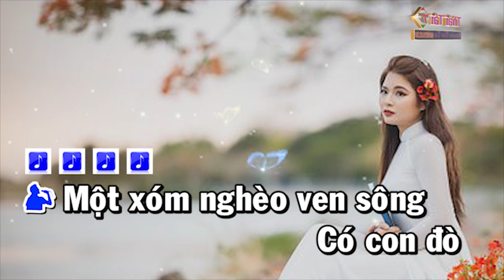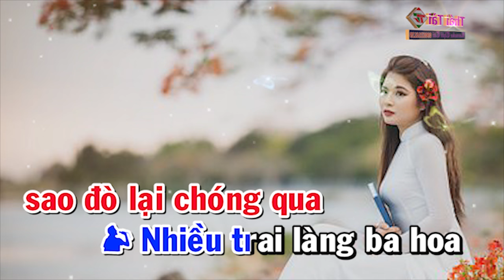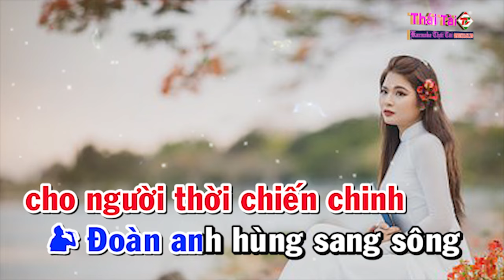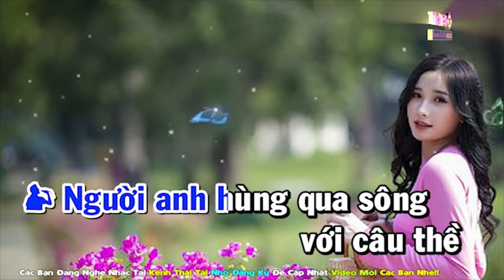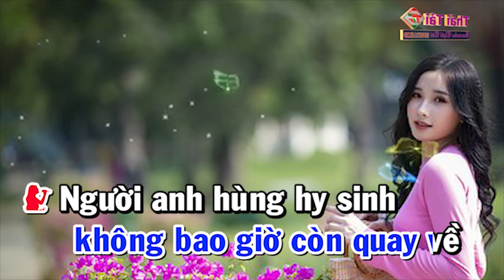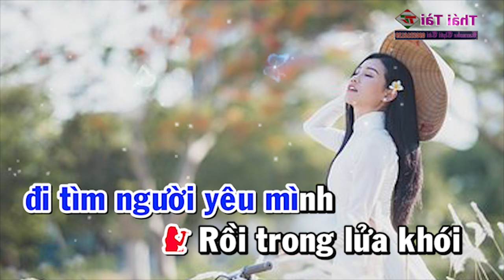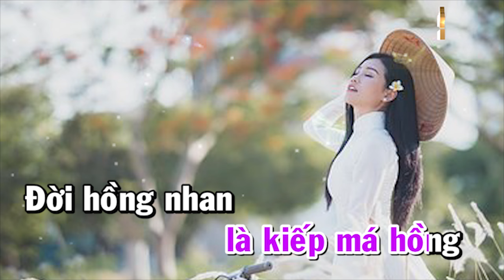Karaoke Chuyện Tình Cô Lái Đò Bến Hạ Song Ca - Beat Thái Tài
► Bài hát : Chuyện Tình Cô Lái Đò Bến Hạ
► Sáng tác : Hoàng Thi Thơ
► Thể loại :  karaoke
► trình bày : Thái Tài
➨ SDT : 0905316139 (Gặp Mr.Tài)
❖▬▬▬▬▬▬▬▬▬▬ஜ۩۞۩ஜ▬▬▬▬▬▬▬▬▬▬❖